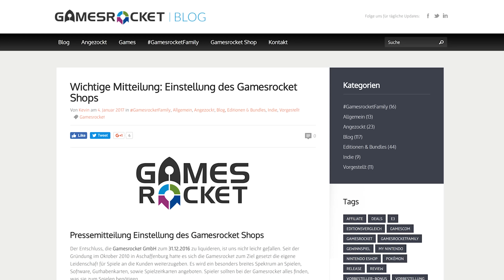Erstes Zubehör für die SWITCH angekündigt // GamesRocket gibt auf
Die Tasche... ich brauche diese TASCHE!

🔊 Werde GamingClerks VIP - bekomme coole Extras & supporte uns so direkt! Klicke einfach hier drauf und dann auf den Button "VIP werden"